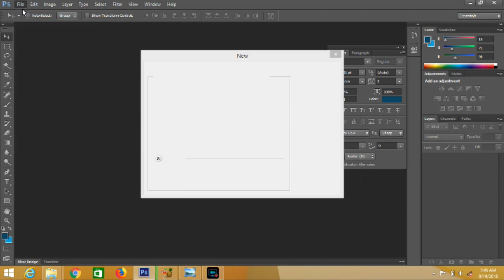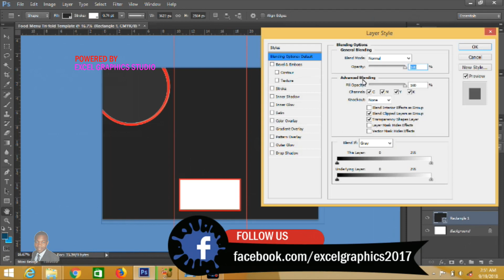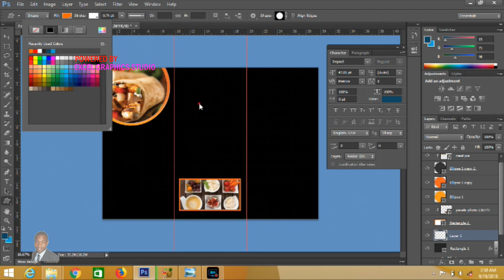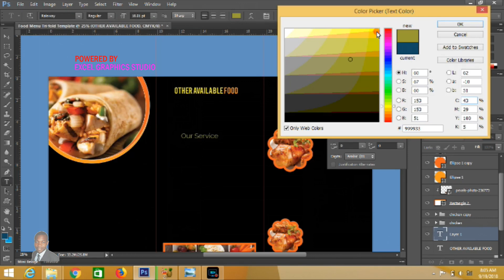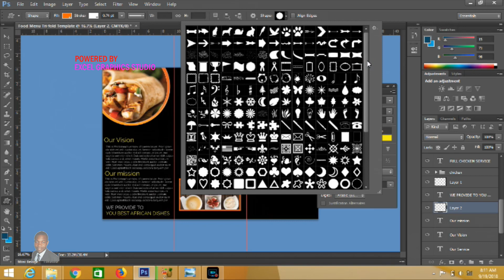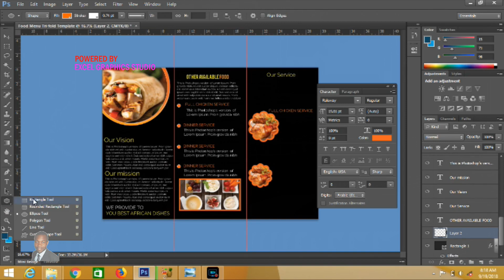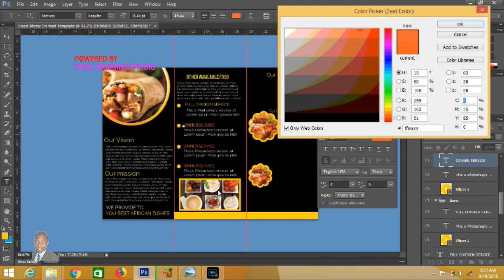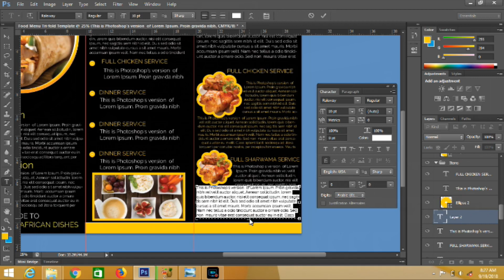Create Food Menu Tri Fold Brouchure in Photoshop CS 6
Do You Need Trifold Brochure ?  ID CARD START NOW

Hello Everyone!
In this video, am going to show you how to create corporate Tri-fold Brochure in CorelDraw, Stock Photo Linked

This video explain in detail from page setup to color rendering (CMYK) because brochure is a printing work so when setting up your page please don’t forget to choose CMYK color mode, and if this video really helped you please subscribe to my channel for more video.

Echoes sound track by Logo Young